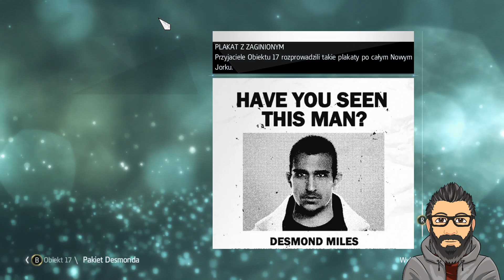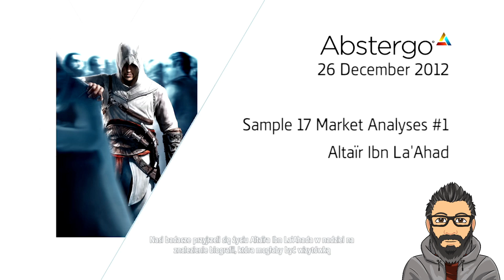Assassins Creed IV Black Flag (PL) #11